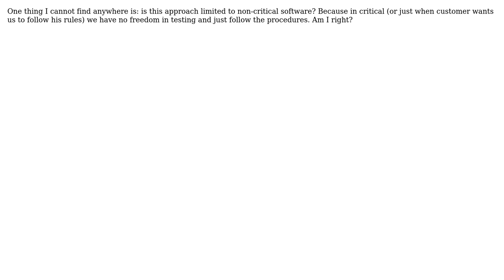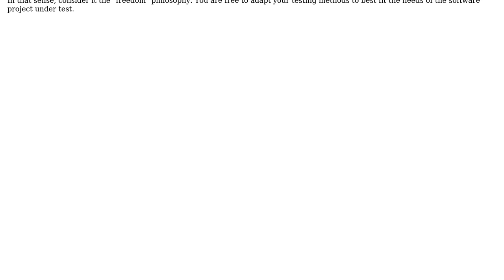Software Engineering: Is context-driven testing suitable for all projects?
With thanks & praise to God, and with thanks to the many people who have made this project possible! | Content (except music & images) licensed under CC BY-SA | Music | Images & others | With thanks to user Robert Harvey user RichardT. and the Stack Exchange Network Trademarks are property of their respective owners. You are responsible for your own actions.